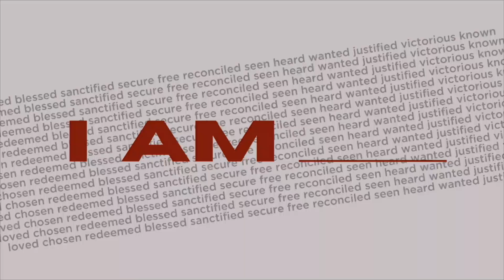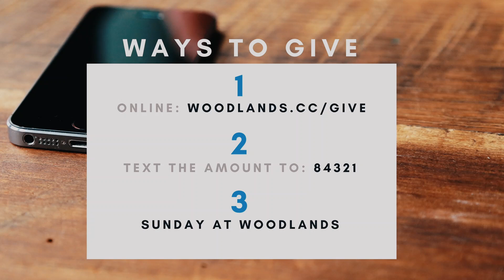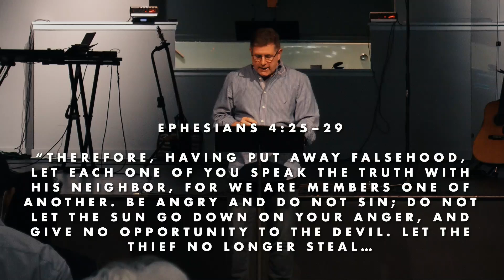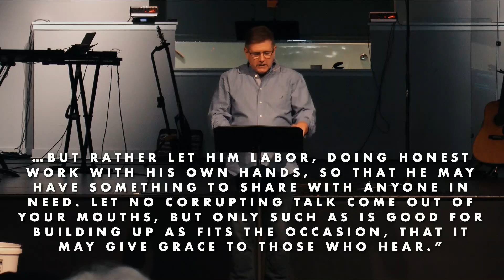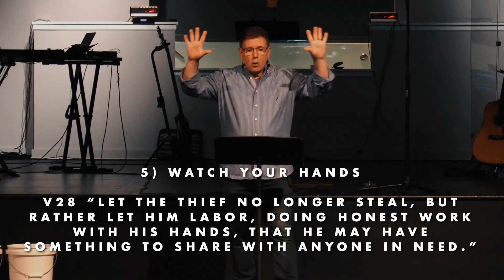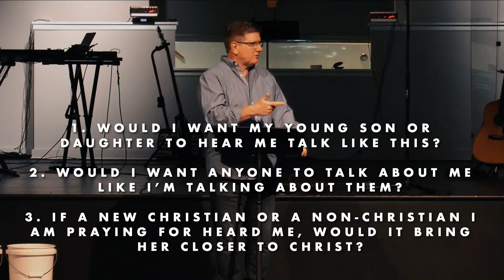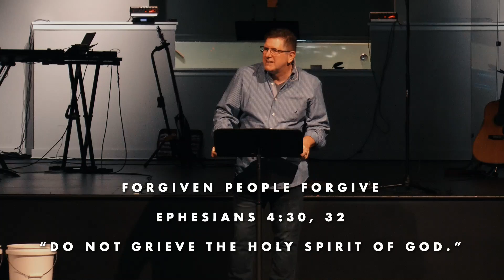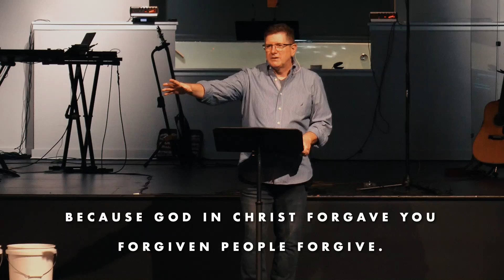9.27.20 | I AM Forgiven